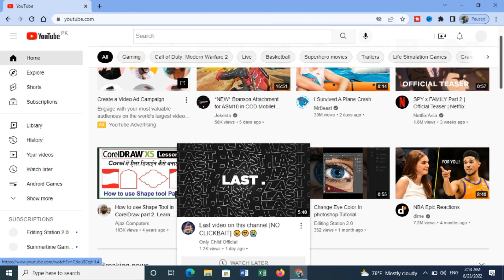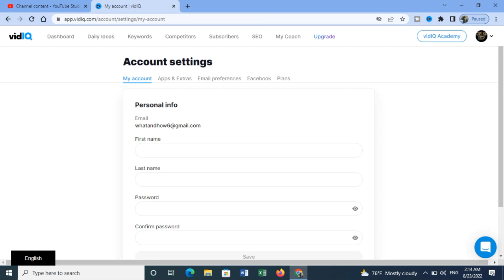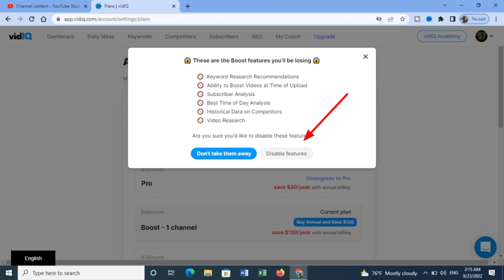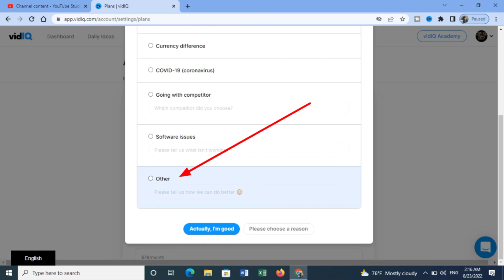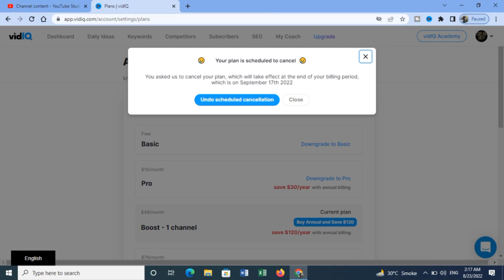How to remove credit card details form vidIQ account settings || Delete payment details form vidIQ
For delete credit card details you have to go vidIQ account setting and then Plan option and then Basic option and then downgrade option